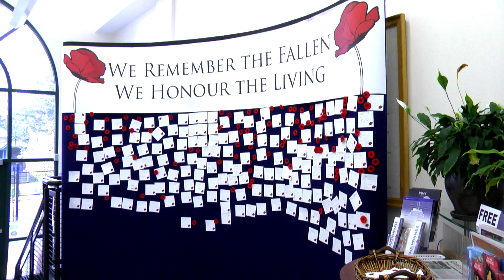11th Nov 2018- Remembrance Day- RogersTv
Name key;
1st person- Mike Stapleton- Rtd. Army Veteran
2nd Person- Javier Raddick- Family Member
Reporter- Maggi Swamy